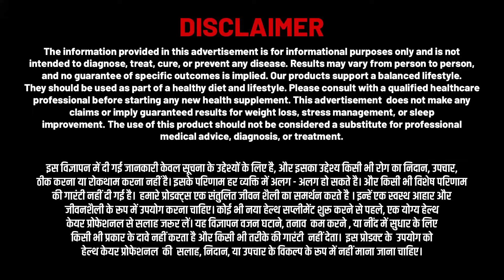क्या आपका वजन कम क्यों नहीं हो रहा है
POWER ROOTZ SSS Formulae ek Shaktishali ayurvedic samadhan hain jo aapke Calories ko burn karne pr dhyan kendrit karta hain.
Yeh tanav ko kam karke aur neend ke chakr ko sudharkar kaam karta hain.
Isse aapko taazgi bhari urjaa, Patli Kaya aur ek shaant man milta hain jo lambe samay tak bana rahta hain .
Apne swasthay ko naya roop de aur ek santulit jeevanshali apnaye.